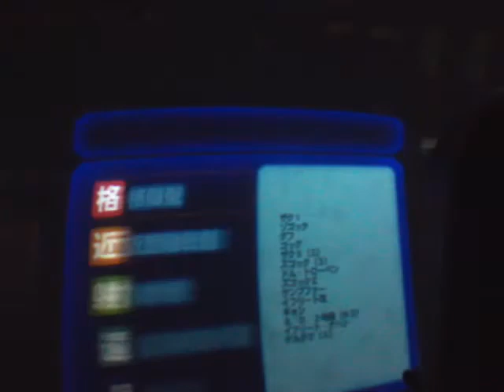戦場の絆12／06／21 OD66 ジオン 白タン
白タン